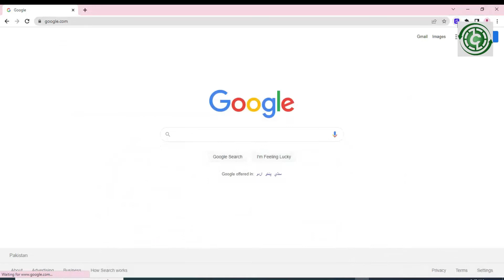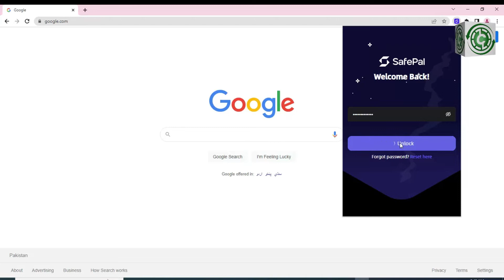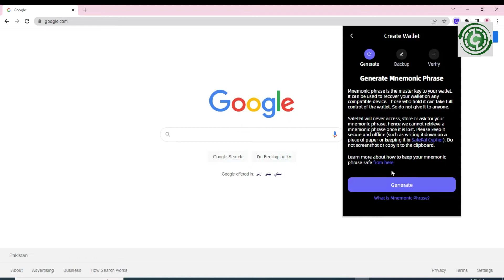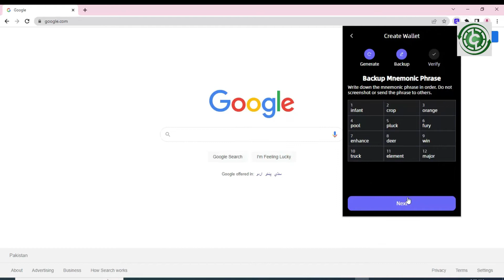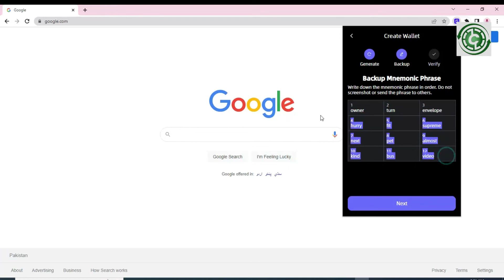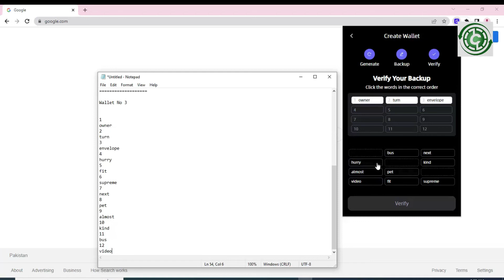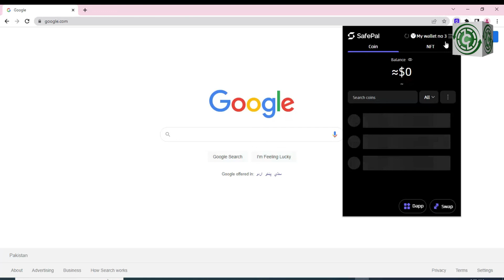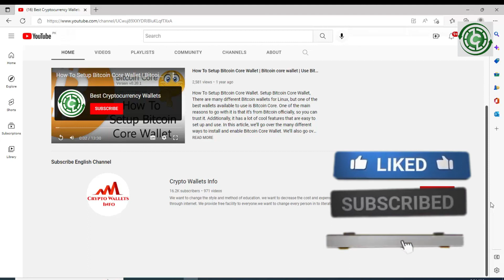How To Create Multiple Accounts in Safepal Wallet | Best Cryptocurrency Wallets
How To Create Multiple Accounts in Safepal Wallet | Best Cryptocurrency Wallets. SafePal cryptocurrency wallet application is a secure, easy-to-use and free application to manage cryptocurrency at your fingertips. In the SafePal application, you can store, send and receive crypto at ease, and enjoy the smooth and intuitive user experience!